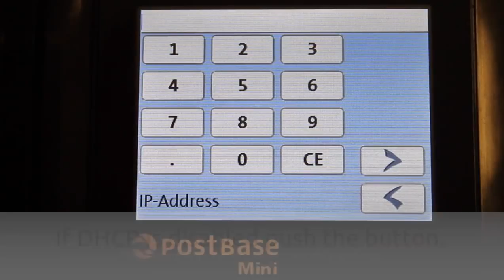PostBase mini install Part 2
Part 2 of the PostBase mini franking machine installation, visit the link below for more information on the PostBase mini.